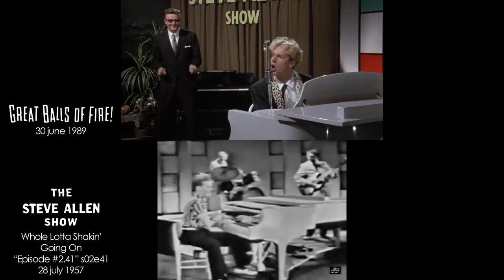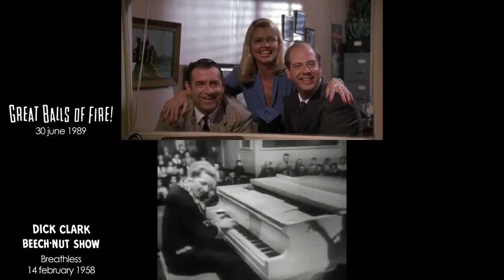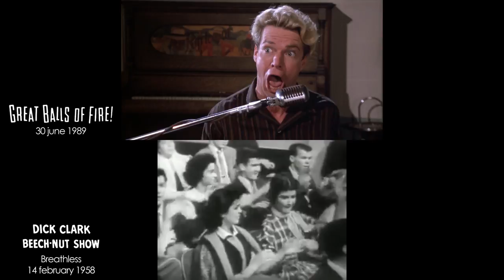Great Balls of Fire! (1989) - scene comparisons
Comparisons between scenes from the movie Great Balls of Fire! (1989) with the real events from the life of Jerry Lee Lewis.